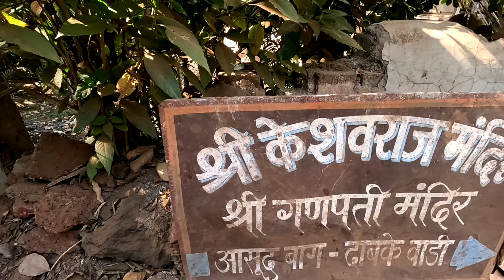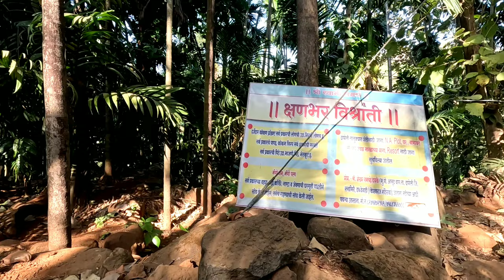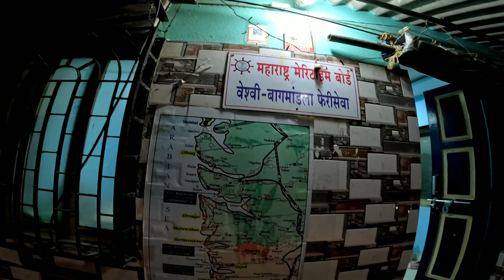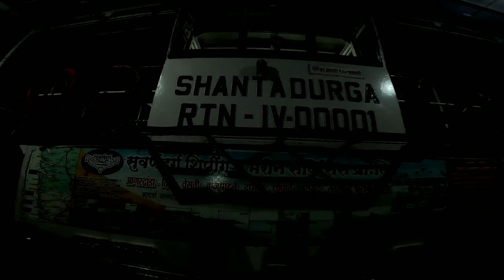केशवराज मंदिर - दापोली | KESHAVRAJ MANDIR - DAPOLI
Hello friends! I am Varad Thanekar from Mumbai. This vlog is about my travel from Mumbai to Velneshwar for Mahashivratri.

Places explored - velneshwar, hedavi, bamanghal, guhaghar, dabhol, dapoli, harihareshwar.

Enjoy Travelling and always remember the Travel Mantra "A journey of a thousand miles begins with a single step"